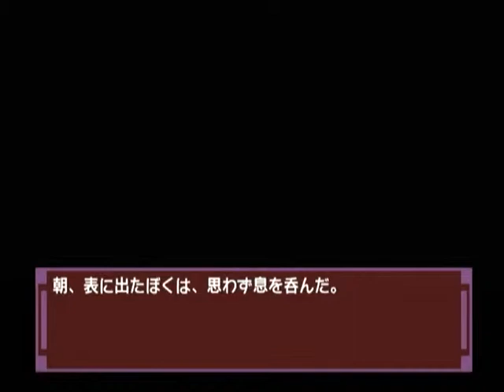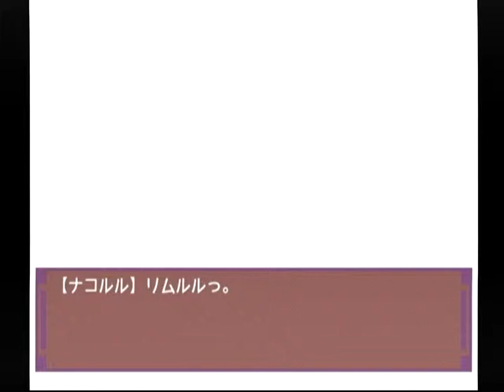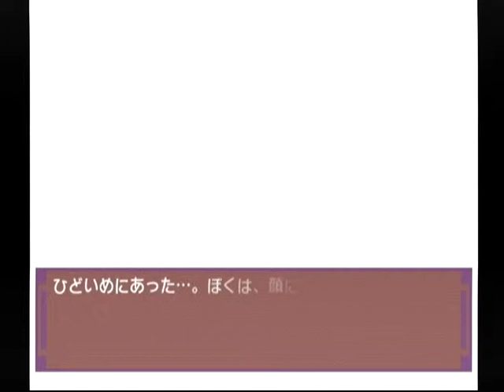【DC】ナコルル ～あのひとからのおくりもの～ 初見プレイ Part５ ～うわーっ！ たっくさん、降ったなぁ！ 【スタートオンゲームズ】【スタゲー】【JAPAGE】